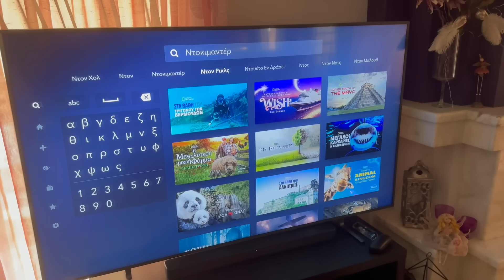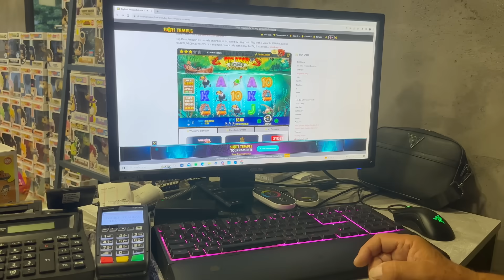Ο Παππούς ΕΛΕΓΧΕΙ ΤΗ ΖΩΗ ΜΟΥ για 24 ΏΡΕΣ